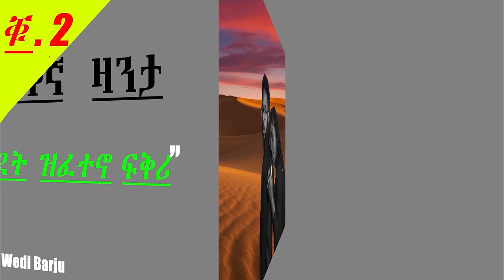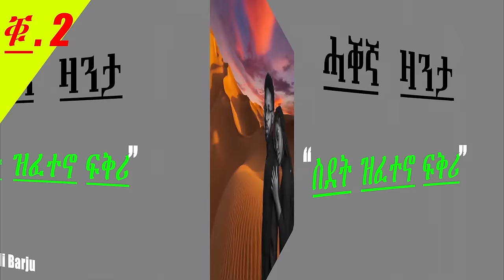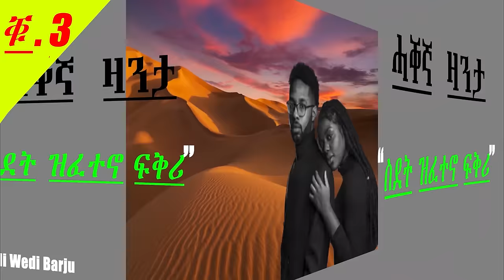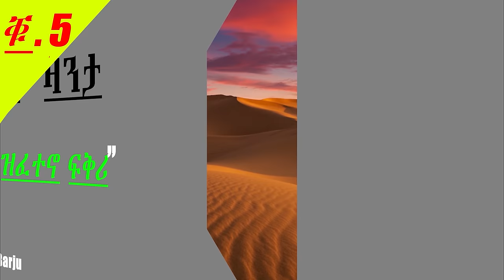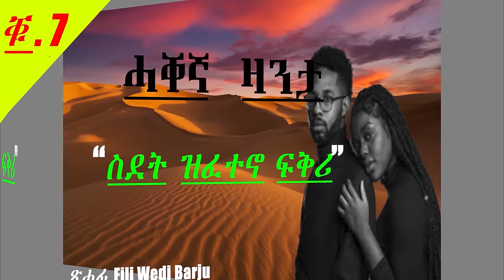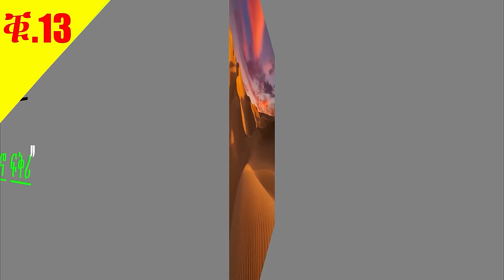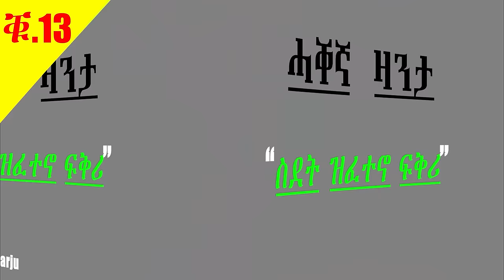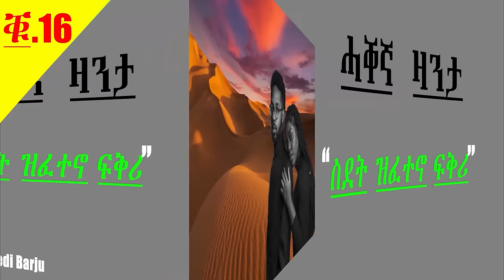Full Tigrinya Story "ስደት ዝፈተኖ ፍቅሪ"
Reader Habtom Hagos
production Company: Story production

Producer Story production